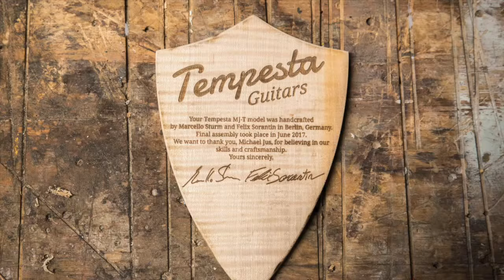Making Of Rosewood T-Style Guitar "01MJ001"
A short Video of the final Assembly of a T-Style Rosewood-Guitar.